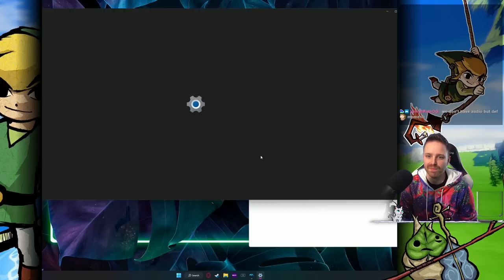The Best Side Missions? - Hutts Streams Wind Waker Randomizer Ep3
1/12/2023 Stream. The Legend of Zelda Windwaker

➤GET INVOLVED!